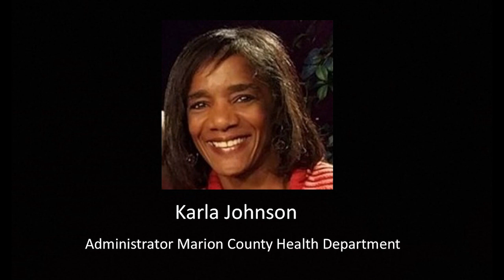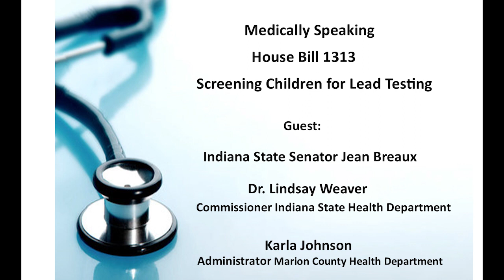Medically Speaking Radio Program HB 1313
Indiana State Senator Jean Breaux, Indiana State Health Commissioner Dr. Lindsay Weaver and Karla Johnson Administrator Marion County Health Department speak on new state law of lead testing children infancy to 6yrs old.